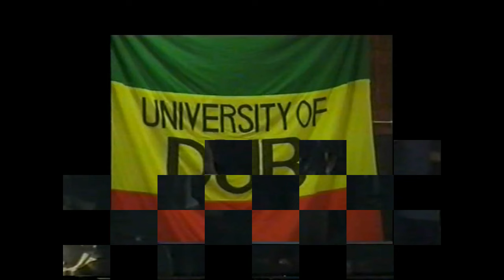Brixn Rec Pt5 - Jah Tubbys - Iration Steppas - Aba-Shanti-i - @ Brixton Rec. Friday 21st Sept 2001.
This concludes the Brixton Recreation Centre Vintage Archive Selections for now. There will be more Revivals from various places and events. I hope they have brought back precious moments in time never to be repeated again. If I remember correctly some footage from this video was used in the making of 'Dub Me Crazy' documentary out awhile back, if not one other documentary. Tony TNT bless up, Milton Westcarr this might be the one you seek after, look good in the left middle section of dance, you see Ras Terry and theres someone skanking near him ( in brixton rec?   Shout out to all those featured in these and many other clips, its been many many years since seeing and meeting you all. Tony & Yula Bless up.